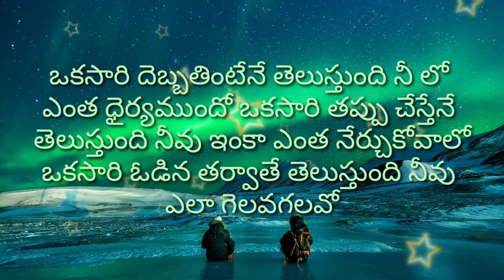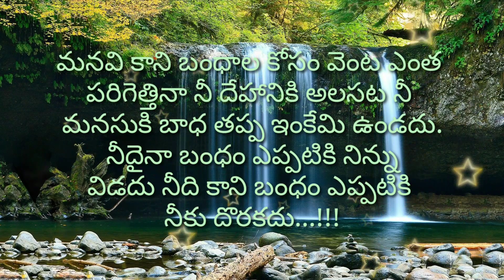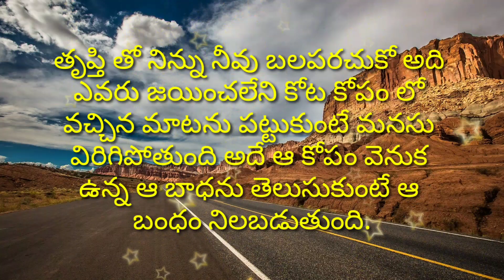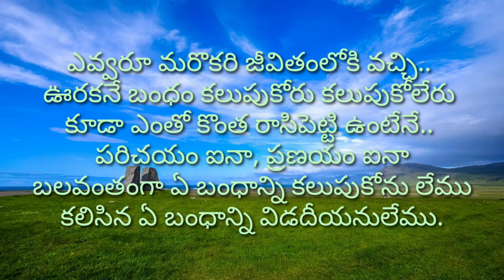Manchi Matalu #61 (మంచి మాటలు) famous quotes in telugu | జీవిత సత్యాలు | Inspirational Life Quotes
Manchi Matalu (మంచి మాటలు) famous quotes in telugu #61 | జీవిత సత్యాలు | Inspirational Life Quotes

Friends
we have selected the 21 most powerful motivational inspirational life-changing quotes which are told by our Indian leaders

credit info : Images And Videos